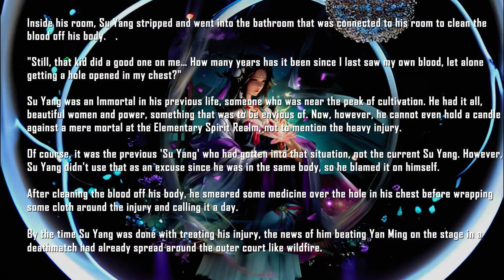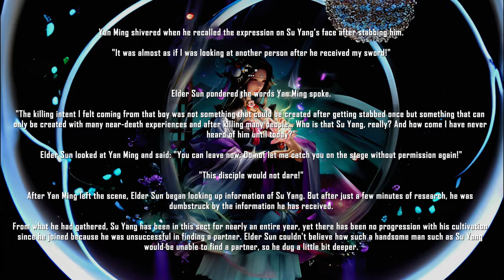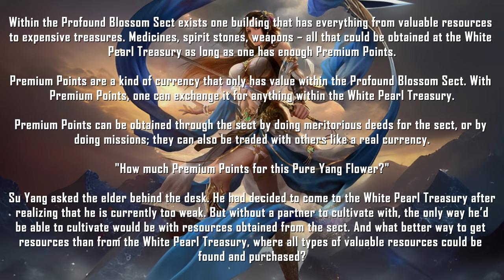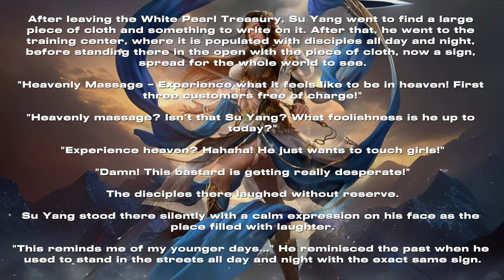Novel - Dual Cultivation - chapter - 3 & 4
Summary -
 SUMMARY
Su Yang was sentenced to life in prison within the Eternal Retribution Cliff, where only the world’s most violent and evil criminals dwell.His crime?He seduced the Moon God’s wife, kidnapped the Dragon King’s sister, and shared beds with the Heavenly Emperor’s beloved daughter. He later meets a mysterious old man who would help him escape prison by reincarnating him. In his new life, Su Yang swears to find his lovers again and hold them in his embrace.